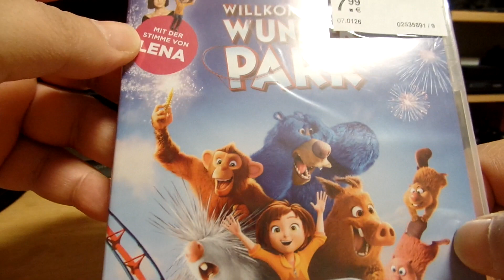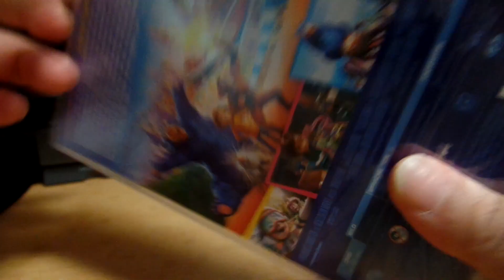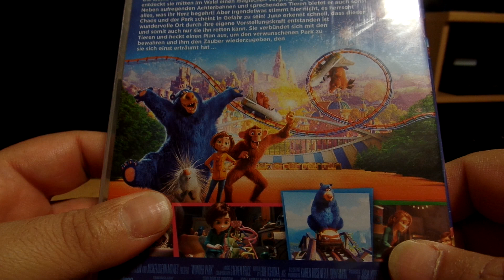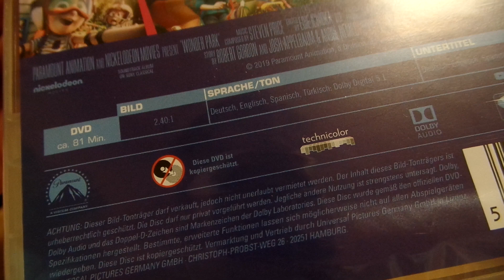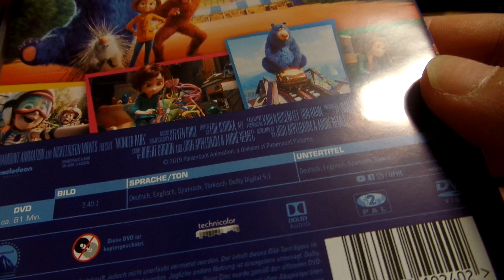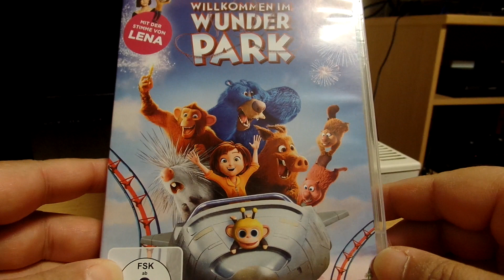DVD - Willkommen im Wunder Park Unboxing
Unboxing des neuen Animations Spaß über einen wunderbaren Park :)